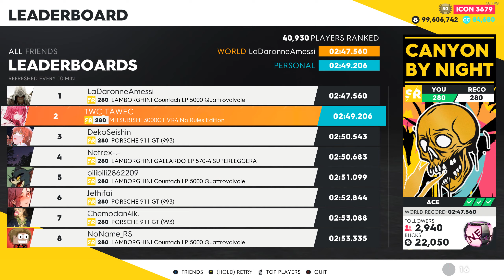Le PIIIRE World Record de tout les temps ptdrrrrrrrrr